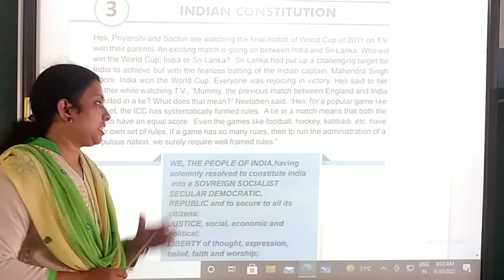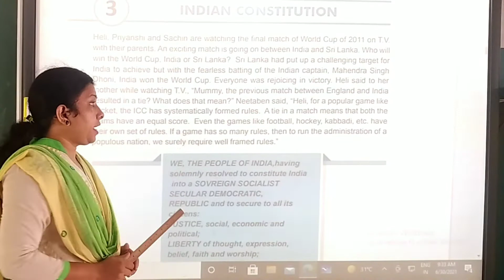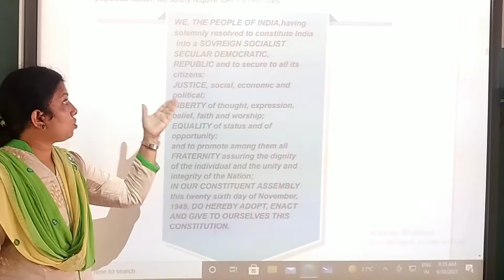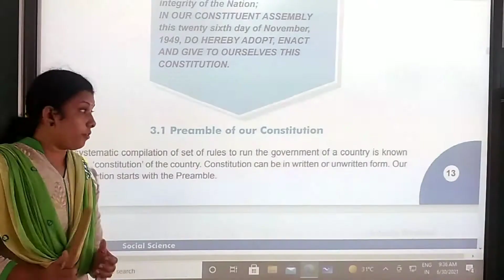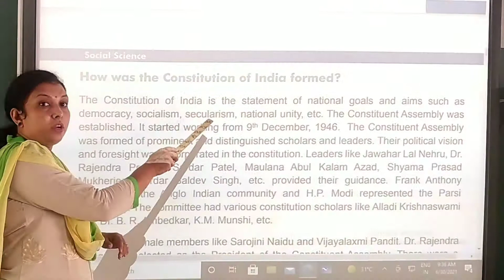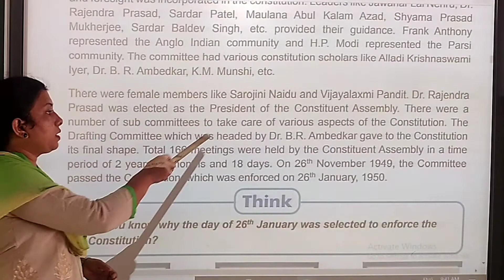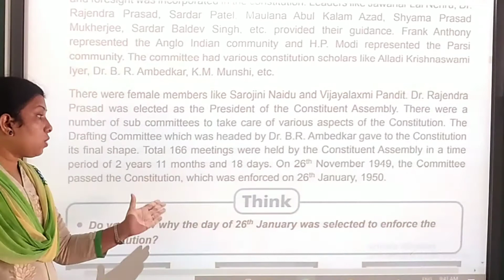STD 8 SST L 3 PART 1